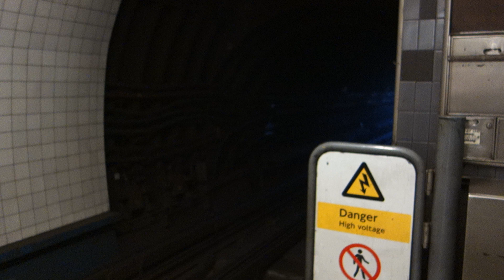Speedy Victoria Line (2009 Stock) Arriving At King's Cross St Pancras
One reason why I love the Victoria Line is because of the speed that they come into the stations. So, in this video, a southbound Victoria Line to Brixton comes speeding into the station.